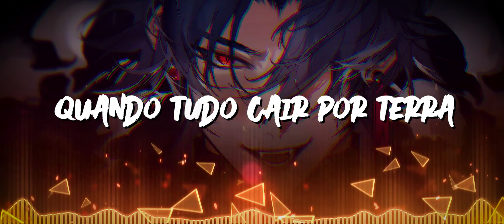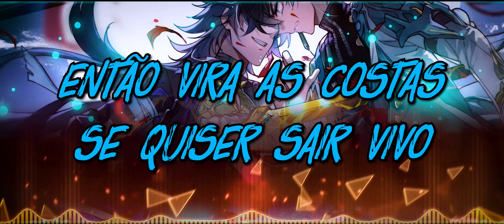From Ashes to New - Legacy (PT-BR 🇧🇷)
Título: Legacy
Artista: From Ashes to New

Nessa música, o autor, expressa sua força e determinação para seguir em frente, apesar das adversidades e dos obstáculos que encontra em seu caminho. Ele desafia aqueles que duvidaram dele e o menosprezaram, mostrando que eles não podem controlar sua vida nem apagar sua história. A música é uma afirmação de sua identidade e valor, destacando que sua jornada é uma questão de vida ou morte, uma batalha pela própria existência e legado. O tema central é o empoderamento pessoal, a resiliência e a recusa em ser definido pelas expectativas e julgamentos dos outros. É uma mensagem de autoconfiança e autoafirmação, inspirando todos a valorizarem e defenderem sua própria história e legado.

🕛 Letra/Lyrics:

00:00 [Intro]

00:18 [Verse 1: Matt Brandyberry]
I was just an outcast kid with a pen and a dream
Almost anywhere I went I pretended to be
Unaffected by the stupid people questioning me
But in reality, I did it all intentionally
And made you think I'd give into the pressure and leave
And made you think I'd give into depression and bleed
I'll make an enemy of anybody threatening me
And I'm the one who determines who I am destined to be

00:38 [Pre-Chorus: Danny Case and Matt Brandyberry]
When it all falls down
Yeah, look at you now
Now you're wrong again
When it hits the ground
Can't look at you now
Now you'll never win

00:51 [Chorus: Danny Case and Matt Brandyberry]
This is my legacy
Life or death to me
It's like the air I breathe
And you can't suffocate me now
You can't burn my empire, but you still try now
You can play god, but you can't kill my legacy
It's life or death to me

01:26 [Verse 2: Matt Brandyberry]
Who can I turn to?
I've tried to only depend on the loved ones without a reason to desert you
That's how I learned to shut out the world and forget all the dumb people that be putting me in the worst moods
'Cause when you let 'em in your head they only hurt you
They find a way to gas you up and then they burn you
They got me turned loose, now I'll tear their fucking house down till they got nothing left to return to

01:46 [Pre-Chorus: Danny Case and Matt Brandyberry]

01:54 [Chorus: Danny Case and Matt Brandyberry]

02:24 [Bridge: Danny Case and Matt Brandberry]
You said that I'd be nothing
How does it feel that I shut your mouth?
You can't kill me, no matter how hard you try
So turn around if you wanna get out alive
You said I'd never make it
Look at me now, just sit the fuck down
You can't stop me, you already had a try
Now get in back of the line
Right now
You'll never break me down
You'll never break me

03:01 [Chorus: Danny Case and Matt Brandyberry]